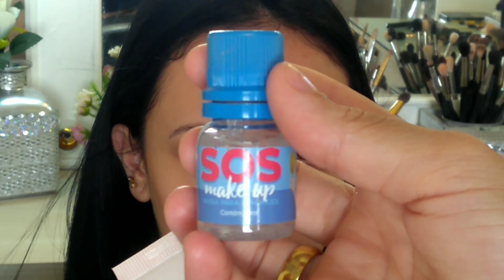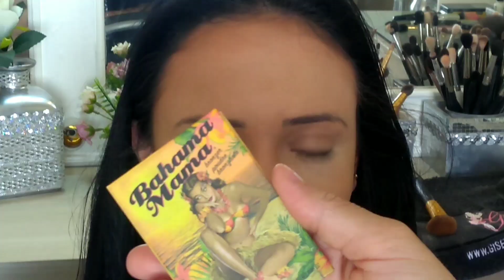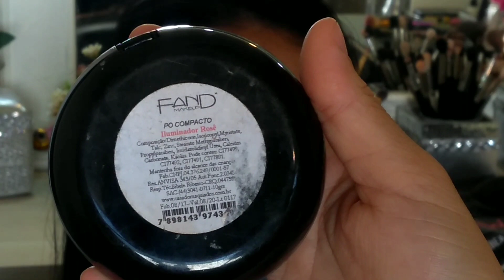Maquiando cliente | Esfumado sem marcação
ACESSE O BLOG E VEJA TODOS OS DETALHES DA MAQUIAGEM:
LISTA DE PRODUTOS USADOS :
Água Micelar - Ruby Rose
Óleo Essencial - Fand
Primer - Eudora
Base beige 05 - Marykay
Sos Makeup - Pausa para feminices
Corretivo Vanilla - Makiê
Corretivo liquido 02 - Ruby Rose
Corretivo Pecan - Makiê
Pó rosado - Fand
Bahama Mama - The Balm
Iluminador Rosê - Fand
Blush - Fand (não sei numeração)
Sombras Huda Beauty (Paleta Dust Desert)
Sombra Blackout - Urban Decay
Hidratante labial - Tango
Gloss Pra quem ama Fand
Somb